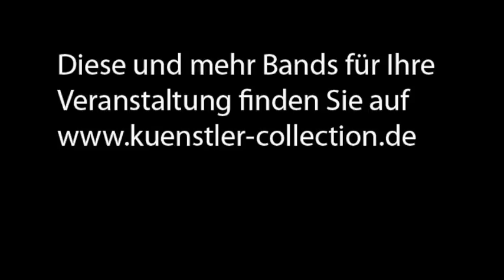Cupcakes - Creepin (Norah Jones)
für Ihre Vernstaltung.
Hier ein Cover von Norah Jones - Creepin'